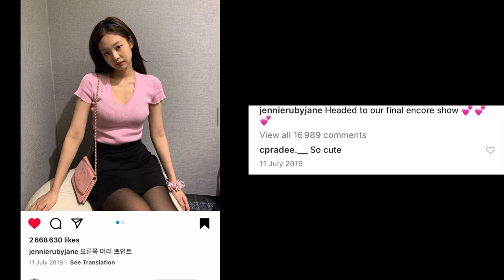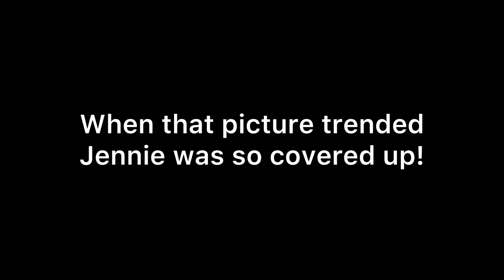JENLISA HICKEY😳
Hello friends I hope you enjoy my videos.